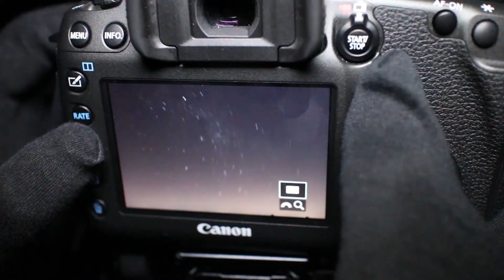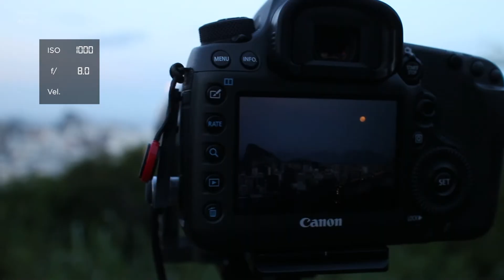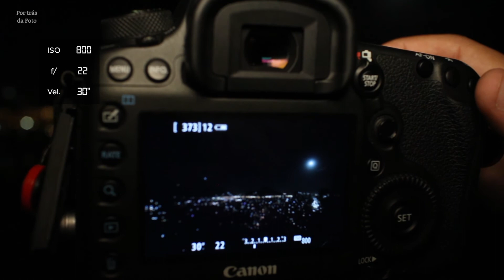Fotografando a “Lua Cheia Grande"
Venha aprender a fotografar!
Dessa vez subi o mirante do Sétimo Céu, também conhecido como Parque do Penhasco 2 Irmãos. O objetivo era fotografar a chamada "Lua Cheia Grande" que é a lua que nasce no horário do Pôr do Sol. Dessa forma, a mesma luz que ainda ilumina a cidade também ilumina a Lua, possibilitando ao fotógrafo fotometrar para o cenário e ter os 2 elementos (cidade e Lua) na mesma luz!! É demais! Vejam como fazer isso no video , e o que acontece a medida que vai escurecendo!